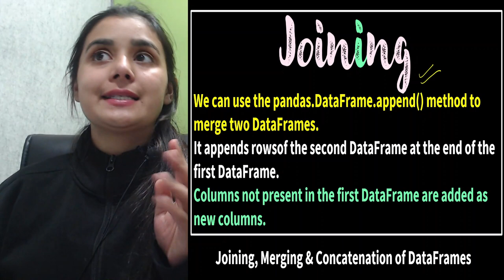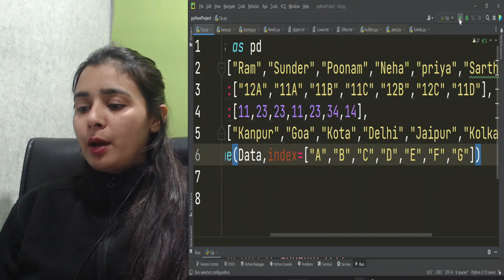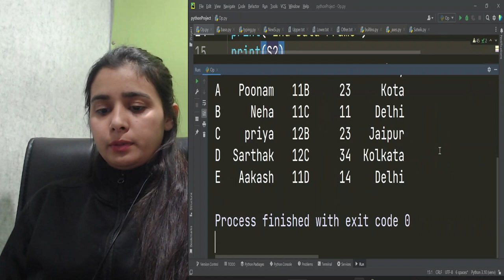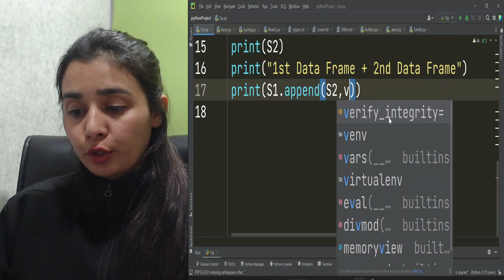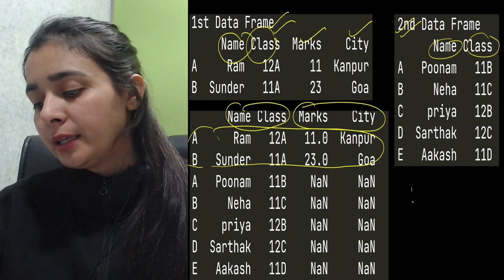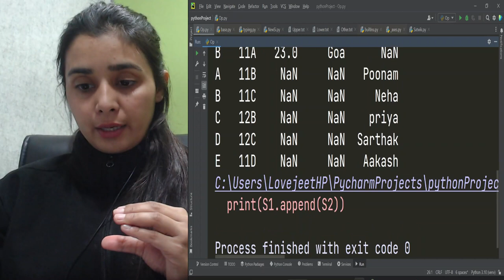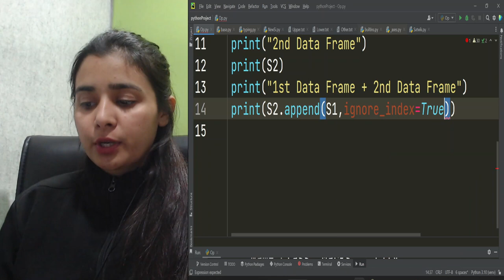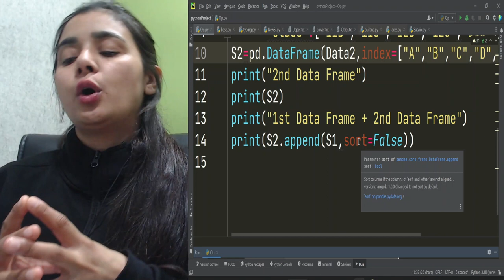Pandas DataFrame - Joining, Merging & Concatenation of DataFrames | append() CBSE Class 12 - IP